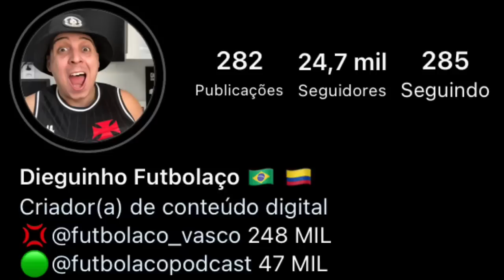FLAMENGO x VASCO | PEDRO RAUL PREOCUPA ? | VASCO TEM PÉSSIMO APROVEITAMENTO NOS PÊNALTIS | E MAIS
BAIXE GRÁTIS ONEFOOTBALL

CONTRATAÇÃO GALÁTICA: VASCO FECHA COM EX REAL MADRID | NOVA PARCERIA | ORGANIZADAS BANIDAS | E MAIS